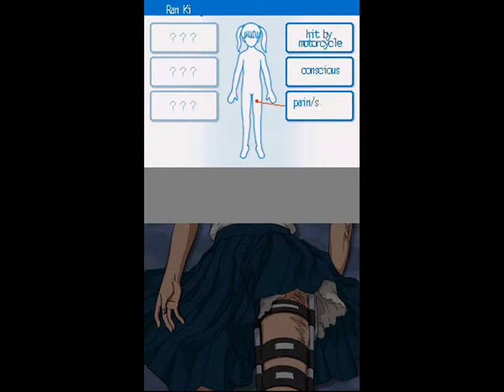Let's play Lifesigns 21: Examining Ran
Now. what did I forget?